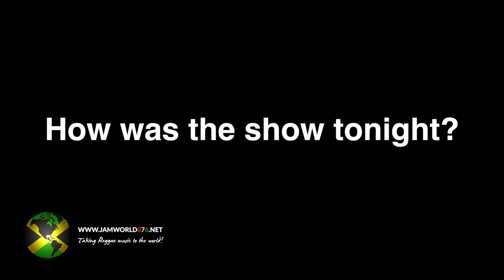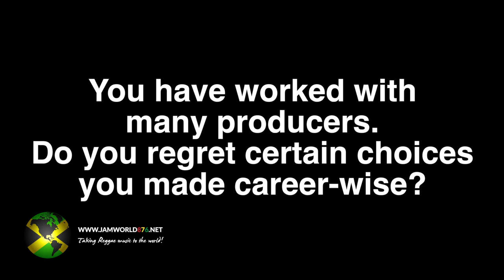Interview with Bushman [08/02/2019] Reggae Geel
Interview with Bushman on Friday, August 2nd, 2019 at Reggae Geel in Belgium.

for more music.